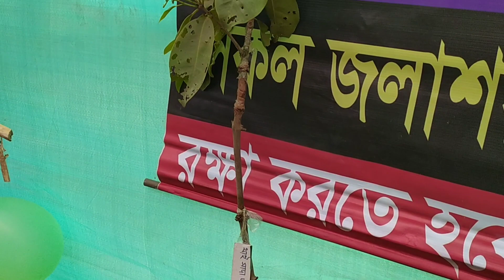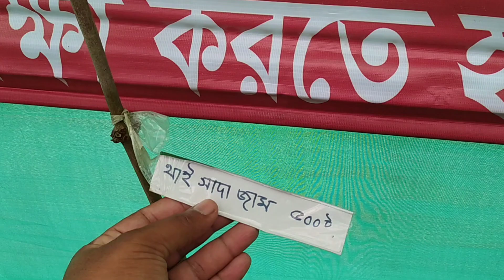কৃষি মেলায় দেখুন কত সুন্দর সুন্দর বিভিন্ন ফল ও ফুলের চারা পাওয়া যায়,Plant Agriculture fair#fair